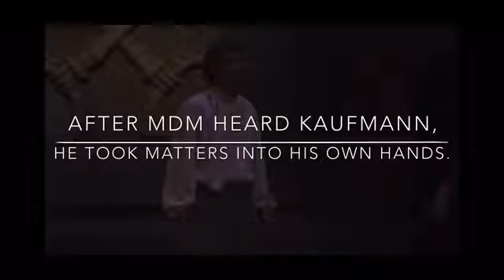Comparativo de Mario Del Monaco, Franco Corelli y Jonas Kaufmann